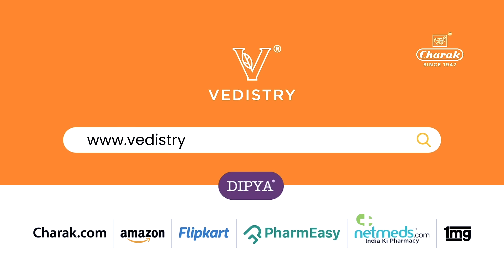Meet Chunky's Acidity Relief Companion: Bhavna Pandey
Meet Chunky's trusted companion for acidity relief - Bhavna Pandey! Dive into this enlightening video to witness Chunky and Bhavna Pandey's journey as they tackle the challenges of acidity together. Discover how Bhavna Pandey's support and guidance have helped Chunky find relief from acidity, leading to a more comfortable life. With Bhavna Pandey by his side, Chunky can savor his favorite foods without fearing acidity. Tune in now and learn how Bhavna Pandey can become your acidity-relief companion too!

Bhavna relies on Dipya Ayurvedic Acidity Relief Tablets for his heartburn and acid reflux! Formulated with traditional herbs like Yashtimadhu and Amla, these tablets harmonize Pitta dosha and counteract excess acid, offering relief without side effects. Join Chunky in opting for Dipya for scientifically backed digestive wellness and say goodbye to acidity discomfort